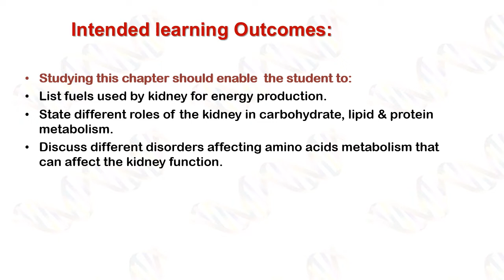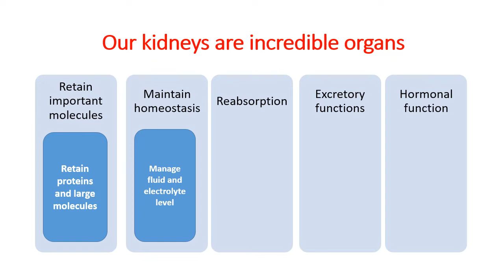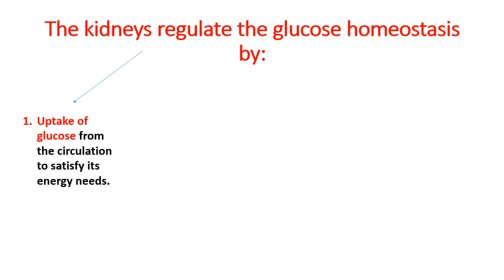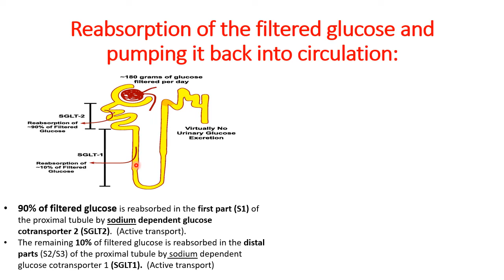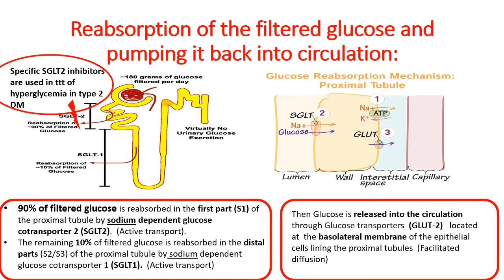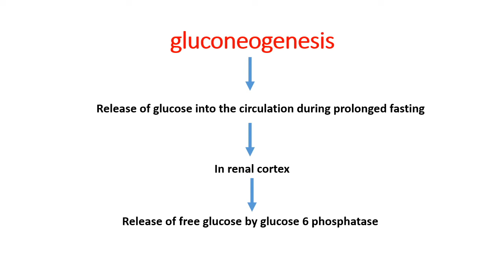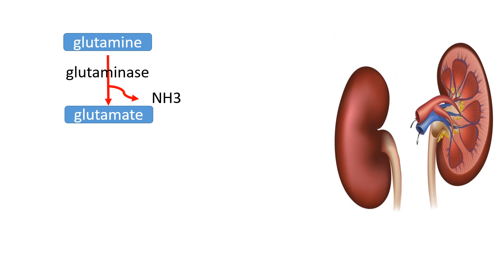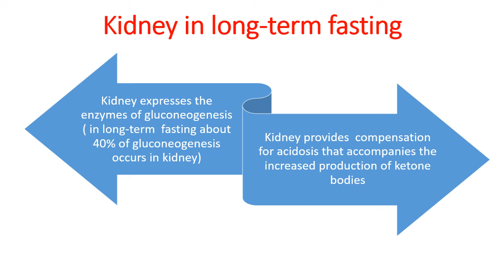MED LEVEL 2 URO BIO Lecture 1 Metabolic pathways of the kidney